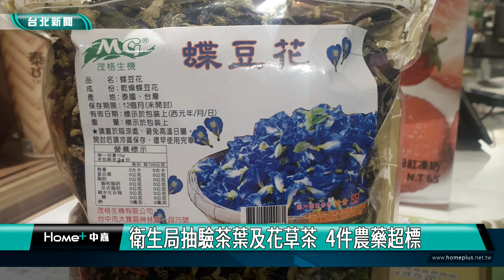花草茶 農藥|衛生局抽驗茶葉及花草茶 4件農藥超標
愛喝花草茶的民眾要注意了，台北市衛生局公布茶葉及花草茶抽檢結果， 4件產品不符「農藥殘留容許量標準」規定，其中「粉玫瑰」及「玫瑰花瓣」各檢出1項殘留農藥；2件「蝶豆花」各檢出2項殘留農藥不符規定，已通知販售商立即下架。

為維護民眾飲用茶品安全，台北市衛生局前往超市、賣場、茶行、飲料店等處，抽驗茶葉及花草茶農藥殘留，抽驗50件產品中，4件不符合「農藥殘留容許量標準」規定，其中「粉玫瑰」及「玫瑰花瓣」各檢出1項殘留農藥；2件「蝶豆花」各檢出2項殘留農藥不符規定，不合格率為8%。

衛生局表示，由於市售玫瑰花瓣、蝶豆花產品，多為小農業者或進口，在管理上相較茶葉沒有那麼嚴格，農藥違規率也可能比較高。

另外衛生局也提醒消費者，在泡茶時除使用80℃以上水溫之外，將第一泡茶水倒掉，也可以避免攝取到殘留農藥，選購相關產品時，最好選擇具有良好信譽之商家產品，或具農政機關核發之農產品標章。